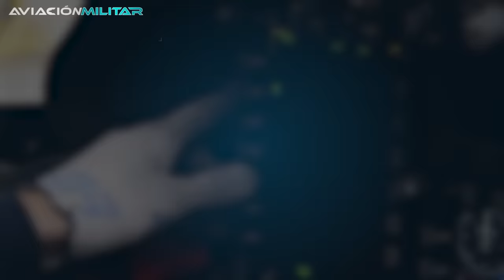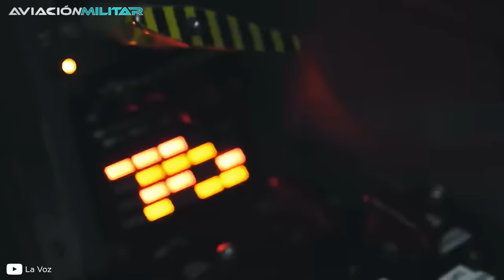El Pucará argentino que DESAFIÓ a los británicos en Malvinas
¿Cómo era el IA-58 Pucará argentino que causó dolores de cabeza a los británicos? ¡Si quieres descubrir todos los detalles acerca del avión de ataque que mostró todo su potencial en la Guerra de Malvinas no te pierdas este video!
En los sesentas, la Fuerza Aérea Argentina comenzó el diseño del IA-58 Pucará, un avión de ataque finalmente introducido en 1974. Este era reconocido por su capacidad de carga de armamento y por su habilidad de despegue y aterrizaje en pistas precarias. El bautismo de fuego de los Pucará se dio en la Guerra de Malvinas, donde el accionar de las naves argentinas en misiones de apoyo a superficie, caza-helicópteros y exploración fue sumamente bueno, generando muchas perdidas enemigas y volviéndose un dolor de cabeza constante para los británicos.

¿Quieres conocer otros aviones argentinos que aterrorizaron a los británicos en Malvinas? ¡Aquí te dejo! 👇